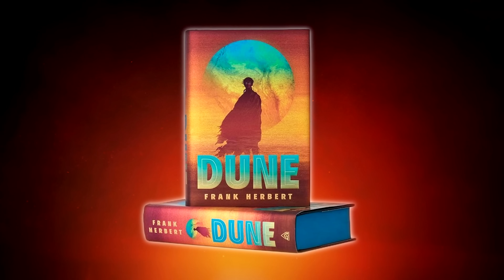DUNE Part Two is a "MASTERPIECE" | Breakdown + Secrets of Dune Spoiler Review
Full Dune Part Two Spoiler review + breakdown of scenes and themes.

Dune: Adventures in the Imperium RPG

DUNE MESSIAH

CHAPTERHOUSE: DUNE